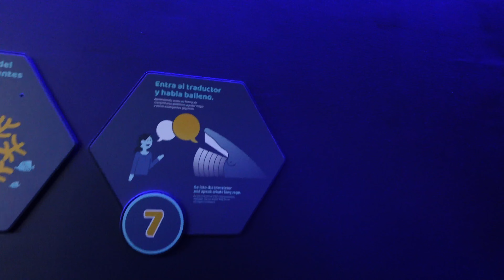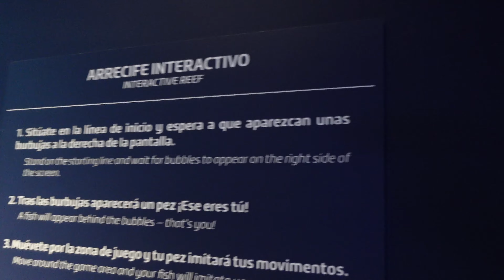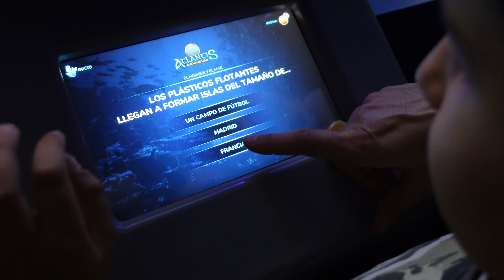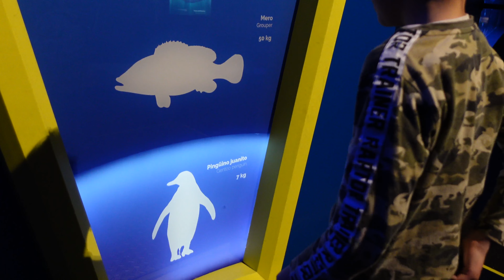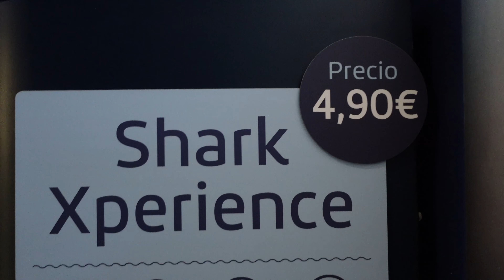💥 ATLANTIS AQUARIUM con NIÑOS [+ Moderno que el Acuario del ZOO de Madrid] Tiburones Flipantes!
Te contamos TODO sobre ATLANTIS AQUARIUM (o acuarium) MADRID, un sitio diferente al acuario del ZOO de Madrid genial para ver TIBURONES, tortugas, peces y mucho más en MADRID. Te contamos dónde comprar las entradas para ahorrar dinero y cuanto cuestan, dónde está ATLANTIS, cómo llegar o que descuentos son aplicables por tener el BONO PARQUES o cuanto se tarda en ver Atlantis.

👉🏻 DESCUBRE más videos de OCIO en FAMILIA, PLANES con NIÑOS y todo lo que podemos hacer por tí aquí 👇🏻